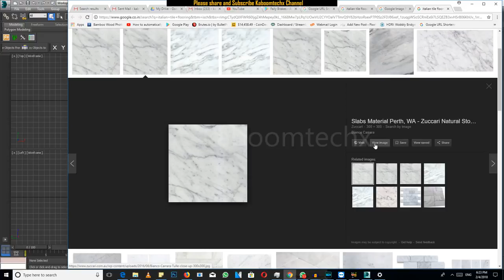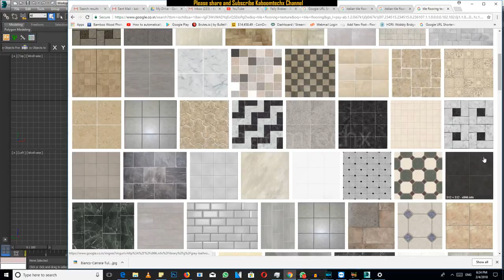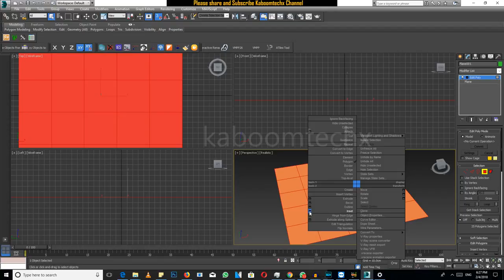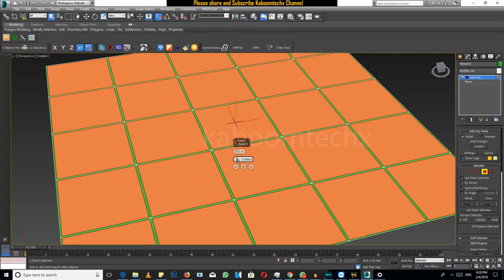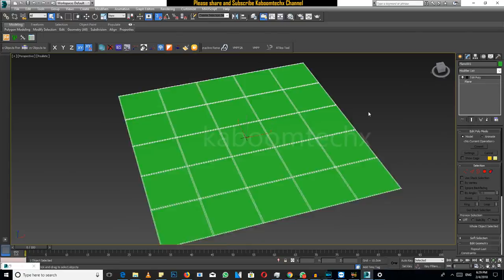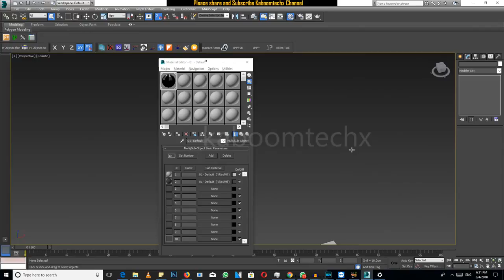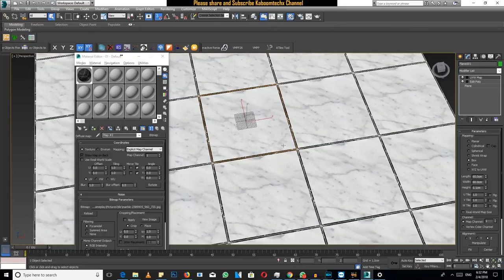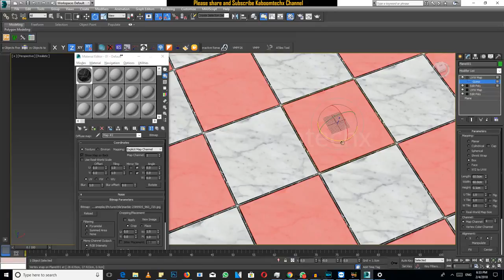Floor Tile Create 3dsmax Tutorial Part 1 Hindi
NAMASTE DOSTO, IS  VIDEO ME APKE LIYE LAYA HU 3dasmax me rendom foor tile kaise design kr skte hai

2 GRAPHIC CARD WITH SLI: 2 x GTX 660